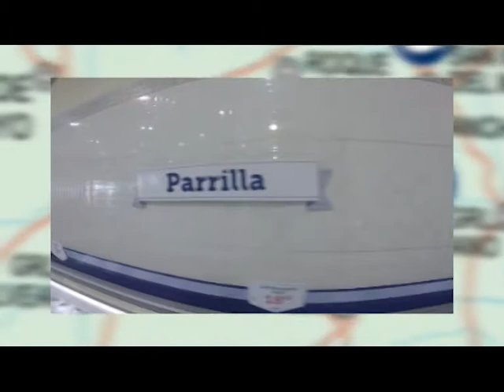INFIERNO GRANDE - CAPITULO 3 - BLOQUE 4